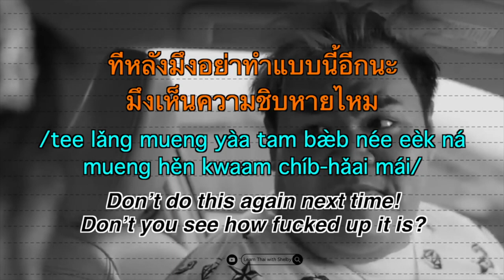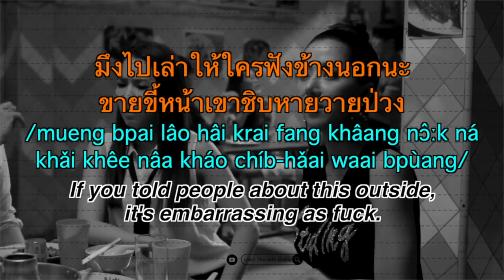'ฉิบหาย' Vs 'ชิบหาย' What is the difference? | Learn Thai with Shelby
𝐂𝐨𝐧𝐭𝐫𝐢𝐛𝐮𝐭𝐞 𝐚𝐧𝐲 𝐚𝐦𝐨𝐮𝐧𝐭 𝐲𝐨𝐮 𝐟𝐞𝐞𝐥 𝐜𝐨𝐦𝐟𝐨𝐫𝐭𝐚𝐛𝐥𝐞 𝐰𝐢𝐭𝐡 👇🏻